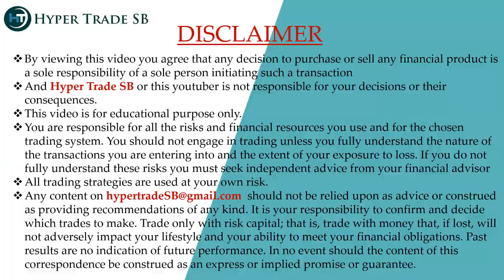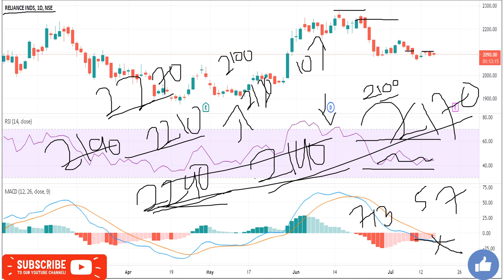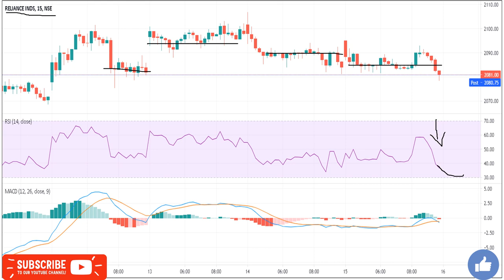Reliance Industries share 16 July /Reliance intraday Targets/Reliance Intraday Tips/Reliance news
INDIA🇮🇳
✳️Hello everyone  🙏

Reliance Industries ltd share price
Reliance Industries share forecast

Reliance Industries experts view
Reliance Industries analysis

Reliance Industries share price india
Reliance Industries forecast & targets
Reliance Industries tomorrow's movement
Reliance Industries share expert advice
Reliance Industries support & resistance levels